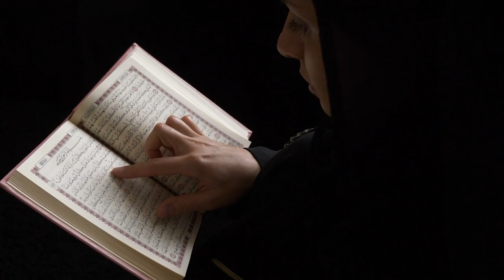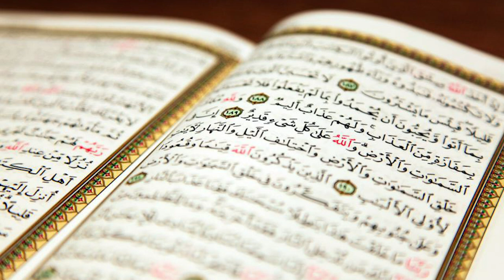QALBIY IBODATLAR IBODAT LAZZATI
📱 Kanaldan ko'chirib YouTubega takroran qo'yish mumkun faqat videoni logosi bilan qo'yilish kerak
📲 Do'stlaringizga imo telegram va boshqa  tarmoqlarga tarqatishiz mumkun